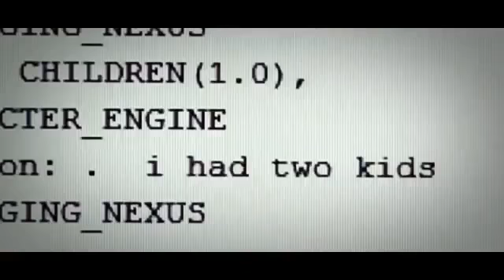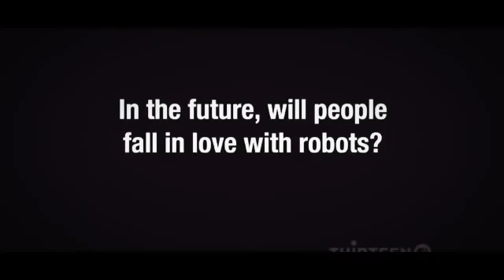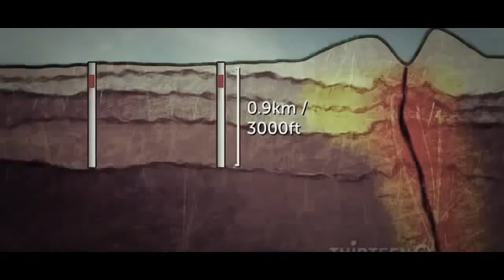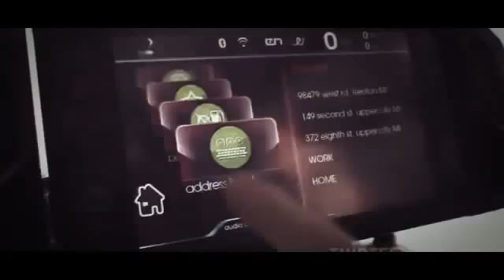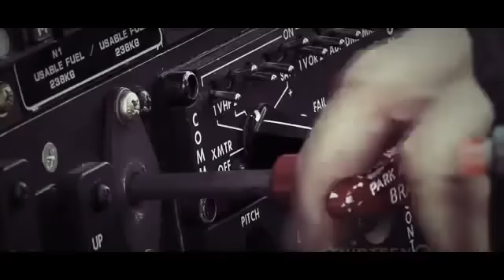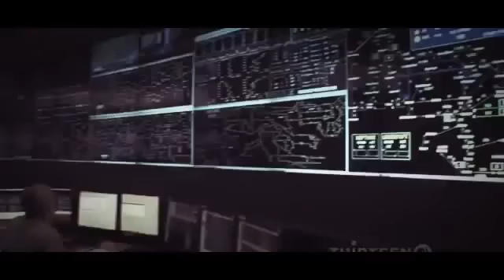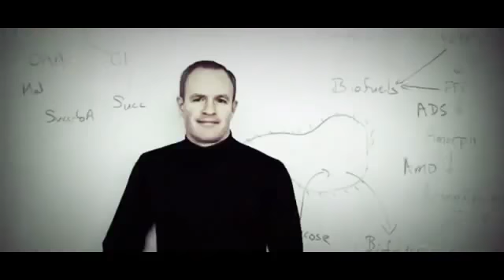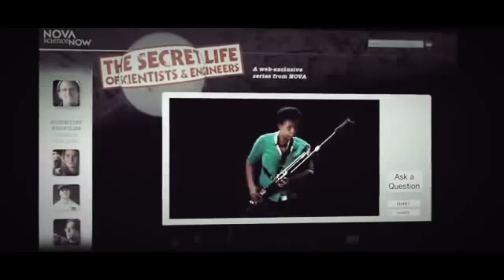Next Future Technology will Blow Your Mind Full Documentary